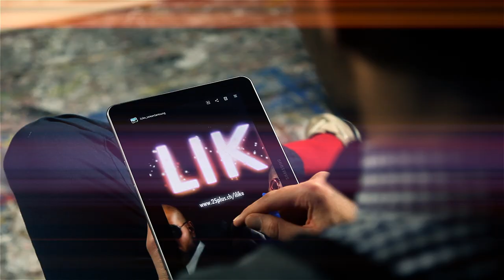Al Majid & KJ - I LIKE (official video)